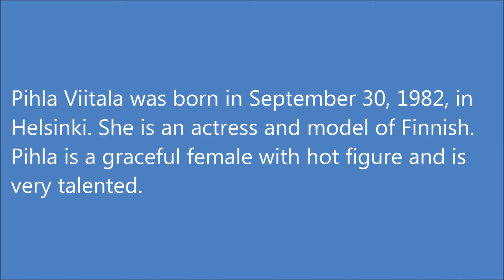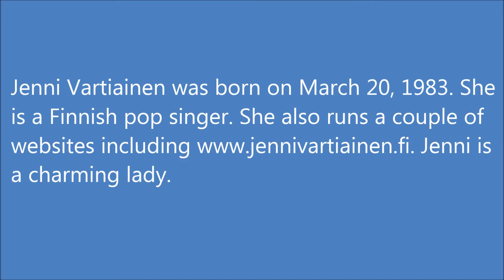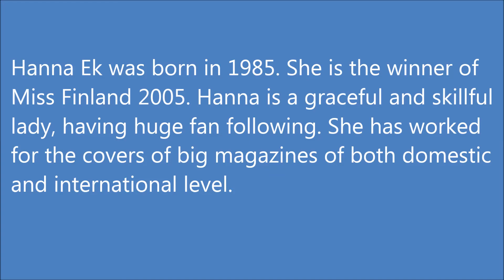Lets see Most Beautiful Women in Finland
The majority of Finnish women are not appealing when we look at them. Still, a few of them have great curves and look fabulous. With their long hairs, beautiful noses, and great heights, these ladies are dominating the fashion and entertainment industries for many years. Finnish women rely less on cosmetics when it comes to depict the beauty to the world.

10. Viivi Avellan
Viivi Avellan was born on June 3, 1977. She is a Finnish journalist and television entrepreneur. Viivi is a very charming, talented, and pretty woman who has wrote blog posts for several online magazines of the world.

9. Sara Sieppi
Sara Sieppi was born on June 3, 1991. She is Miss Finland -2011, and represented her country at the contest “Miss World 2011”. Sara is a cool, appealing and amazing fashion model who has worked with countless big brands.

8. Pihla Viitala
Pihla Viitala was born in September 30, 1982, in Helsinki. She is an actress and model of Finnish. Pihla is a graceful female with hot figure and is very talented.

7. Noora Hautakangas
Noora Hautakangas was born in 1984, in Soini. She first rose to prominence when she won the Miss Suomi 2007. Noora is an exceptional and top notch female who has been the cover girl of top entertainment magazines.

6. Iina Kuustonen
Iina Kuustonen was born in April 18, 1984. She is a Finnish film and TV series actress. Iina has won various awards during her career, and is known to give great performance in whatever project she does.

5. Jenni Vartiainen
Jenni Vartiainen was born on March 20, 1983. She is a Finnish pop singer. She also runs a couple of websites including Jenni is a charming lady.

4. Satu Tuomisto
Satu Tuomisto was born on February 17, 1986. She is a Finnish model and TV host. Satu rose to fame when she was crowned with Miss Finland 2008. She then began doing modeling and gradually became an actress.

3. Hanna Ek
Hanna Ek was born in 1985. She is the winner of Miss Finland 2005. Hanna is a graceful and skillful lady, having huge fan following. She has worked for the covers of big magazines of both domestic and international level.

2. Rita Aaltolahti
Rita Aaltolahti was born in 1988. She is the finalist of Miss Finland 2011. She has been a supermodel who was contracted by big fashion houses of America and Europe.

1. Elina Tervo
Elina Tervo was born in December 20, 1986. She is a popular Finnish fitness model. She has gotten titles like “Miss Fitness Universe – 2010” (18th place), “Fitness Model of Finland – 2010″ (2nd place), “Miss Helsinki – 2011” (1st place), “Miss Fitness Universe – 2011” (13th place). She is an impressive actress as well.